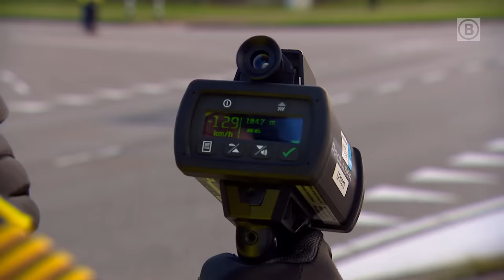Crash met vier doden én drugshandel: wie is Omar E.? | Misdaad Uitgelegd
Wat een mooie nazomerdag leek, krijgt in september 2022 in Oud Gastel een gitzwart einde. De 27-jarige Omar E. rijdt in een Duitse huurauto met volle vaart op een andere wagen. Twee moeders en twee jonge kinderen zijn op slag dood. Zelf overleeft hij de crash wél. En al snel blijkt de Roosendaler een bekende van politie en justitie. Sterker nog: een jaar later wordt hij wéér opgepakt, na een inval in zijn huis. Wat is de reden voor zijn nieuwe arrestatie? En hoe verloopt de nasleep van het fatale ongeluk?  Meer Misdaad Uitgelegd?

0:00 Intro
0:43 Crash in Duitse huurauto
1:44 Gezin overleeft crash niet
2:14 Erehaag voor slachtoffers
3:07 Doodslag en poging tot doodslag
3:17 Omar E. bekend bij politie
4:35 Inval in zijn huis
5:15 Omar E. zit vast
5:39 Reconstructie dodelijk ongeluk
6:23 Wat nu?